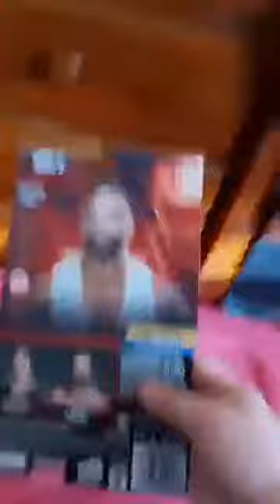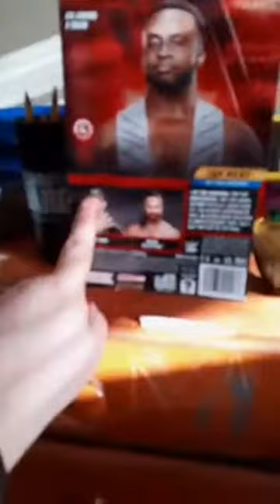WWE Mattel Basic Top Picks 2022:Big E Unboxing